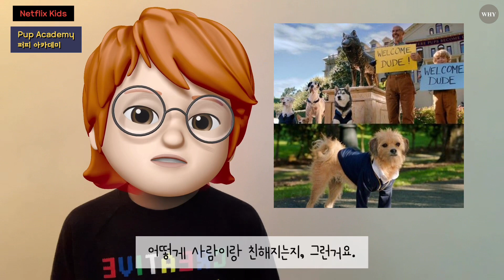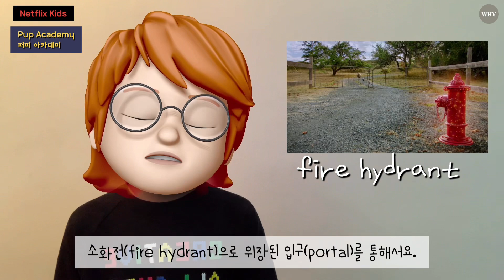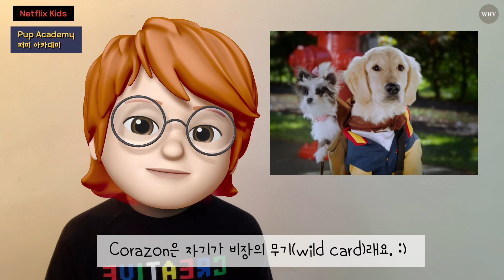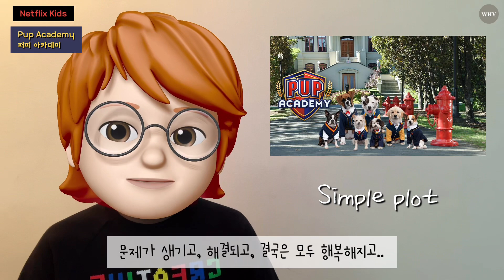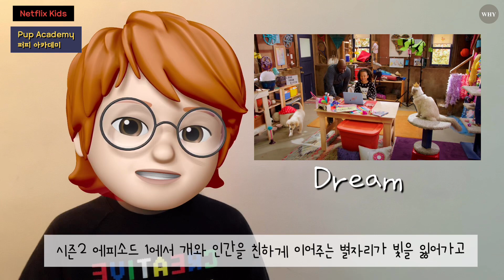넷플릭스키즈(eng)ㅣ퍼피 아카데미, 치명적 귀여움 어필하는 강아지 호그와트, Pup Academy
Pup Academy 시즌 1, 2 리뷰합니다.
강아지들의 팬이라면 당연히 봐야할 넷플릭스 키즈!
보면 볼수록 강아지들의 캐릭터에 빠져들고
치명적인 귀여움으로 사건을 하나씩 해결해가는
주인공들 만나보세요!

🧙‍♀️영상이 도움되셨다면 ☑️구독 ☑️좋아요
     꾸욱 눌러주세요. 감사합니다 :)